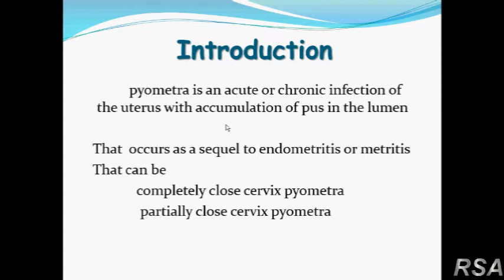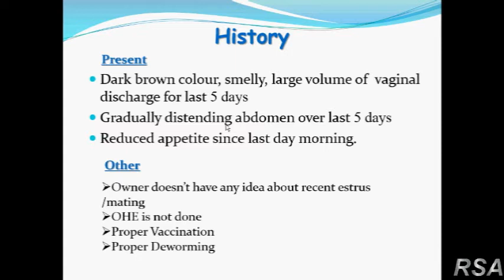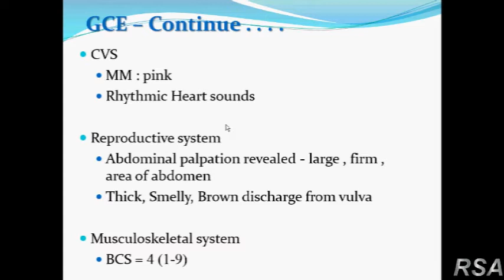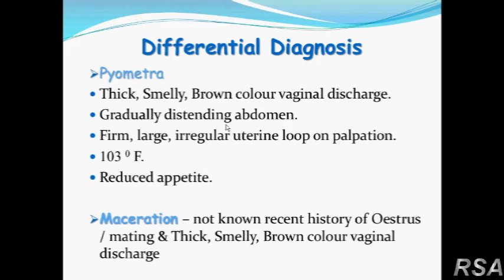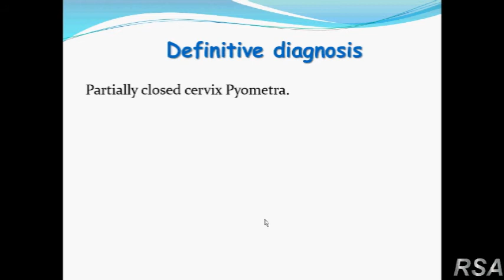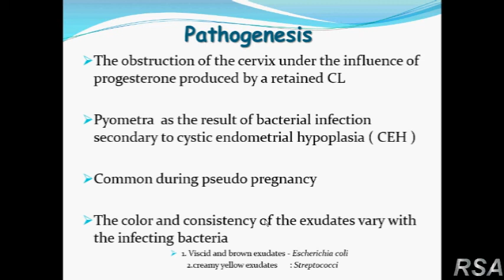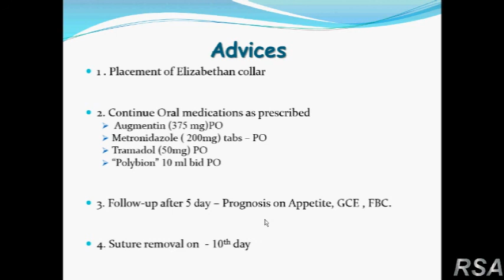Pyometra in small animals dog and clinical signs ,diagnosis,tratments